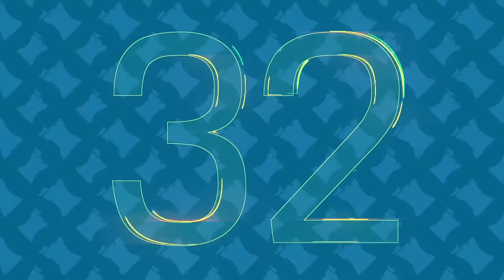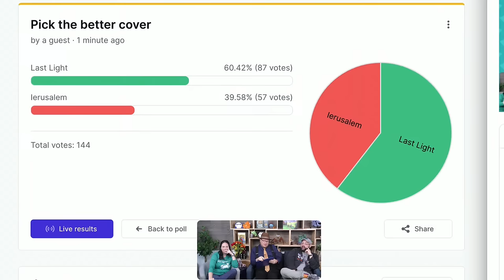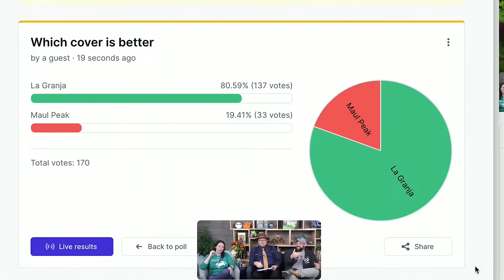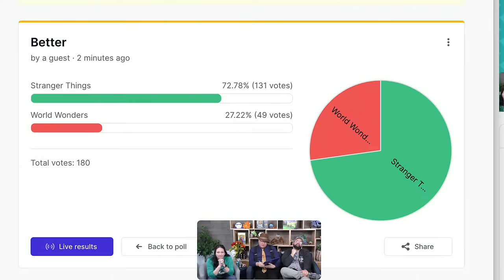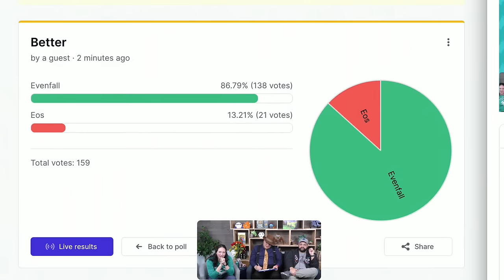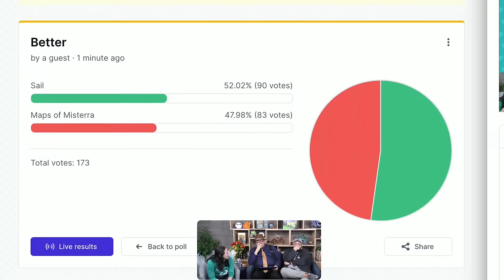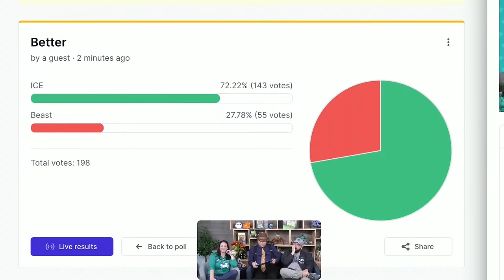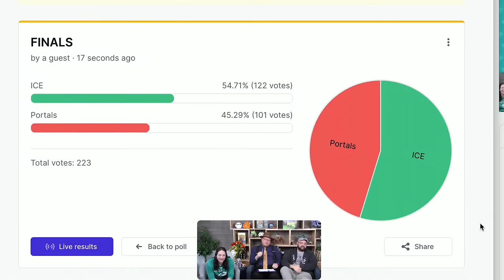Board Game Brackets: Best Covers of 2023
The Dice Tower looks at the best looking covers of 2023 as voted by YOU, the audience, live during the stream! Come ready to vote.